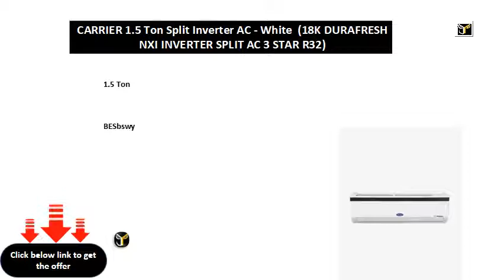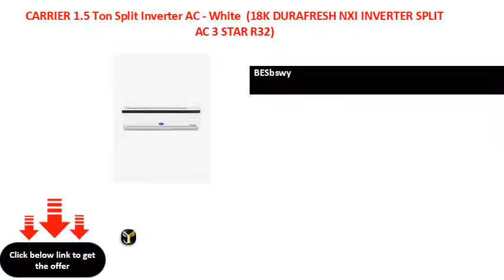CARRIER 1 5 Ton Split Inverter AC White 18K DURAFRESH NXI INVERTER SPLIT AC 3 STAR R32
1.5 Ton

BESbswy

BESbswy